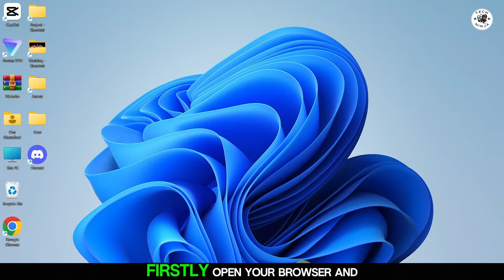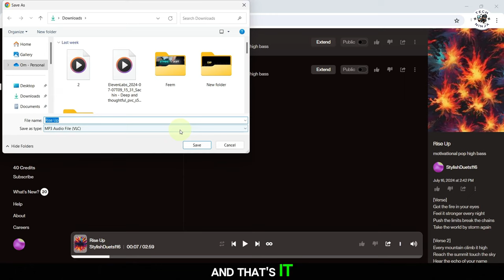How to Use SUNO AI for (FREE)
Learn how to use SUNO AI for free in 2024 with this quick and easy guide! Follow our step-by-step instructions to get started with SUNO AI and harness the power of artificial intelligence for your projects. Watch now and enhance your AI skills.

Timestamp:-
0:00 Intro
0:09 How to Use SUNO AI for FREE